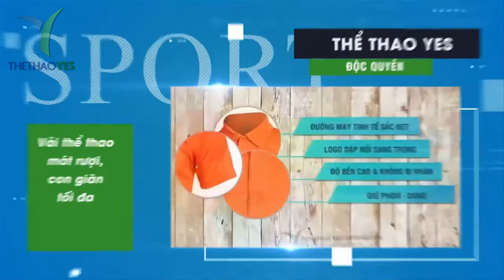Nhà máy sản xuất đồ thể thao xuất khẩu sang Pháp - Thể thao YES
Những lí do vì sao Pháp lựa chọn hợp tác với Thời Trang Thể Thao YES là:

   + Công ty chúng tôi luôn tìm kiếm và lựa chọn nguồn nguyên liệu tốt nhất để cho ra những sản phẩm hoàn hảo nhất đến tay khách hàng.

   + Bởi vì nhập được những nguyên liệu có giá thành rẻ nên khi sản xuất sẽ đưa ra những sản phẩm tốt nhưng giá thành rẻ. Nên khi nhập, đối tác chấp nhận chi luôn phí vận chuyển.

   + Đến với Thể Thao YES bạn sẽ thỏa sức sáng tạo đưa ra những ý tưởng táo bạo cho riêng minh, bên cạnh đó đội ngũ chăm sóc khách hàng sẽ hổ trợ tận tình.

   + Công ty sản xuất đồ thể thao chúng tôi luôn cập nhật xu hướng thời trang mới nhất để đưa ra những bộ đồ thể thao hợp thời trang

   + Công nghệ sản xuất tiên tiến như in chuyển nhiệt ( in full toàn bộ áo, đảm bảo sự bền bỉ chắc chắn không bị phai mờ). Chất liệu vải trực tiếp được dệt từ sợi bông cao cấp.

   + Phục vụ, tư vấn tận tình. Đặt uy tín lên hàng đầu.

               The reasons why France chose to partner with YES Sports Fashion are:

   + Our company is always looking for and choosing the best source of raw materials to give the most perfect products to customers.

   + Because the import of cheap materials should produce good products but cheap. So when importing, partners accept shipping costs.

   + Coming to YES Sports, you will be free to create creative ideas for yourself, besides the customer care team will support you wholeheartedly.

   + Our sportswear manufacturing company is always updating the latest fashion trends to offer trendy sportswear.

   + Advanced production technology such as heat transfer printing (full printing of the shirt, ensuring durability is certainly not faded). Direct fabric material is woven from high quality cotton yarn.

   + Dedicated service, advice. Put the reputation first.

フランスがYESスポーツファッションとの提携を選択した理由は次のとおりです。

   +当社は常に、お客様に最も完璧な製品を提供するための最良の原料源を探して選択しています。

   +安い材料の輸入は良い製品を生産するはずですが、安いからです。したがって、インポート時にパートナーは送料を受け入れます。

   + YESスポーツに参加すると、カスタマーケアチームが心をこめてサポートするだけでなく、自分で自由にクリエイティブなアイデアを作成できます。

   +私たちのスポーツウェア製造会社は、トレンディなスポーツウェアを提供するために、最新のファッショントレンドで常に最新です。

   +熱転写印刷などの高度な生産技術（シャツの全面印刷、耐久性の低下がないことを確認）。高品質の綿糸を使用した直生地素材。

   +専用サービス、アドバイス。最初に評判を置きなさい。

+ Bảo hành sản phẩm : 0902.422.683 ( Mr . San )